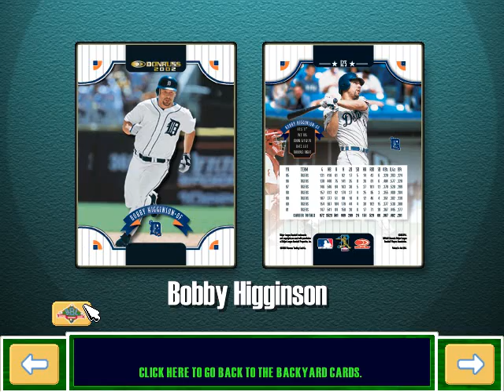Let's Play Backyard Baseball 2003 -- Meet the Pros Part 3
Vladimir Guerrero, Jeff Bagwell, Ichiro, Shawn Green, Bobby Higginson, Nomar Garciaparra, Sammy Sosa, Barry Bonds, Frank Thomas, Jim Thome.